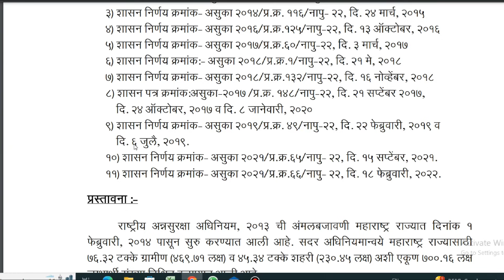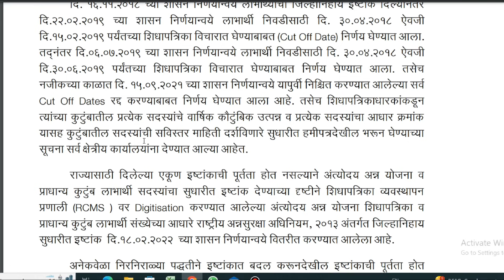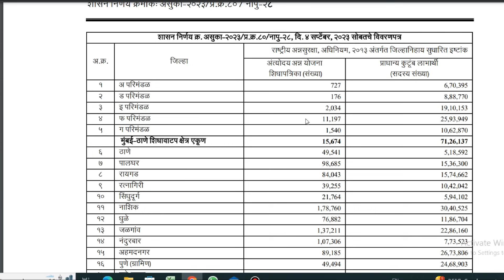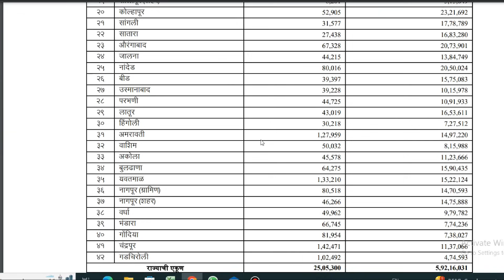राशन वाटप जिल्हानिहाय इष्टांकात बदल | rashan card rcms update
शिधापत्रिका व्यवस्थापन प्रणाली (RCMS) वरील माहितीच्या आधारे राष्ट्रीय अन्नसुरक्षा अधिनियम, २०१३ अंतर्गत जिल्हानिहाय इष्टांकात सुधारणा करण्याबाबत

@Prabhu Deva
TIME STAMPS
00:00 TO 01:00 new ration card update
01:01 TO 02:01 rashtriy Ann surksha abhiyan 2023
02:02 TO 03:00 new reshan distribution gr mahafood Maharashtra